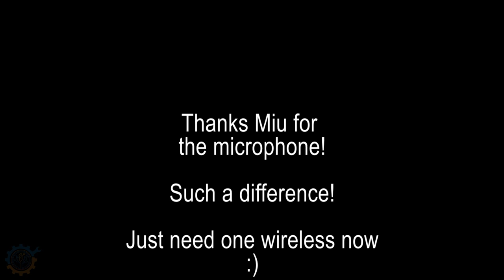More work done in the workshop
Setting up some more shelf's and building 2 moveable tables for my saws

Adding some more stuff to my workshop. Nothing complicated but needed to be done.

Steemit if you want to read more!